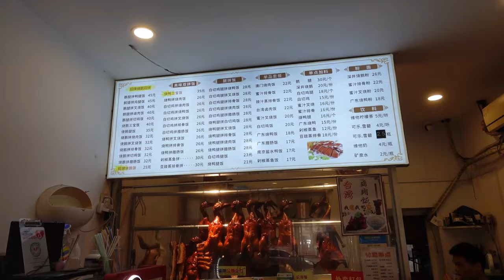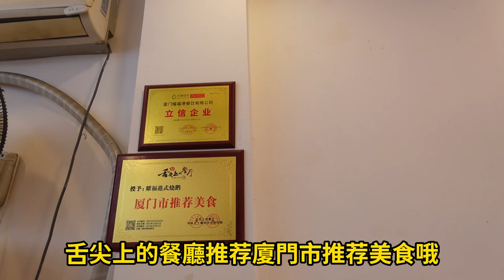美食推薦 廈門值得我再去吃的燒鵝店